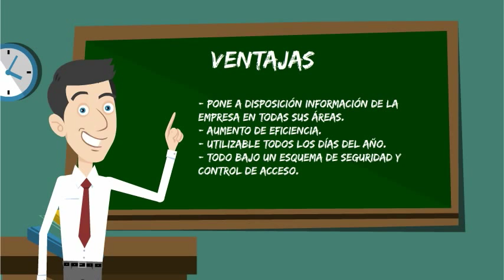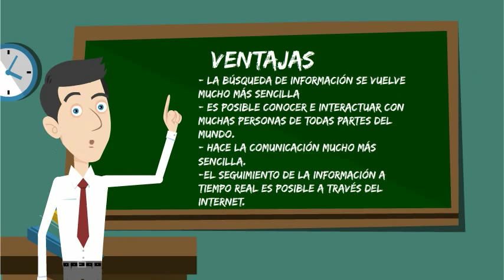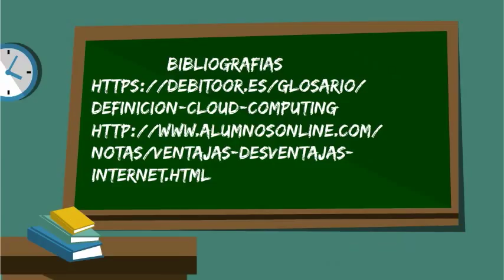Intranet, Extranet, Internet y Cloud Computing